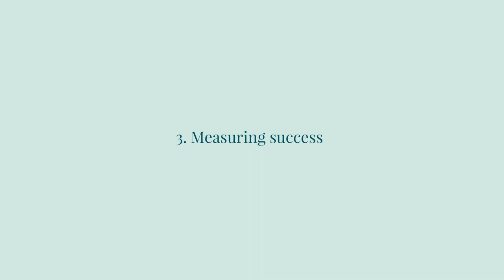Q&A with Neil Carmichael, Chair of the Independent Apprenticeship Policy Group